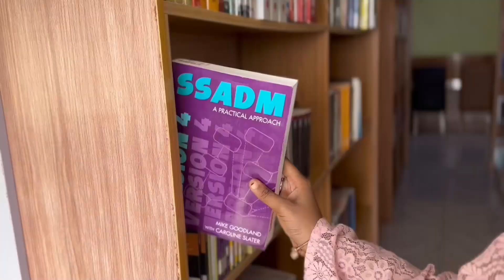SUN Youth Empowerment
Skyline University Nigeria (SUN) is thrilled to announce the continuation of its initiative to empower youths across the country. It has now opened its doors for the Spring Admissions into the March Intake 2023/2024 academic year!

The initiative which began last year sets to empower ambitious youths with over N1 billion in scholarship offerings, spanning the 22 programs that the university offers.

We are excited to welcome you into our community of learners, thinkers, and achievers.

to start your application process today.